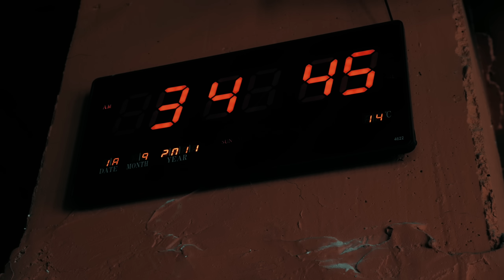UFC 299 Benoît Saint Denis Vs Dustin Poirier - La préparation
Suivez Benoît Saint Denis pendant ses moments off lors de son camp de préparation en Bulgarie.

Pour des raisons de tranquillité et de confidentialité, les entraînements ne sont pas filmés. Benoit s’est préparé en équipe,  à l’ombre des caméras en Bulgarie.

🎬 RÉALISATION & MONTAGE
NOSENS TV
PIERRE & SACHA COURTEIX
ROMAIN EHRET

🎞️ GÉNÉRIQUE
HEXAPOL
VALCK ANIMATION